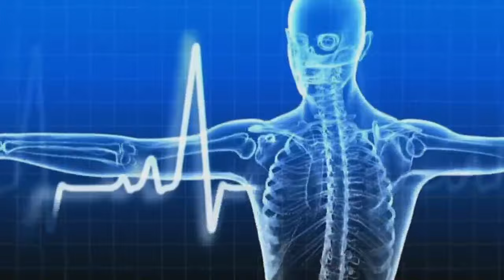Lunch Time Meals: Ga Kenkey Vrs Fante Kenkey